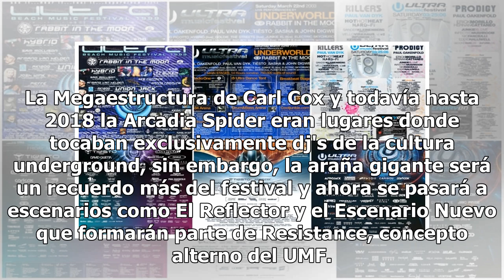Ultra Music Festival Miami: la evolución de los carteles desde su primer año y qué esperar de la ...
Ultra Music Festival Miami: la evolución de los carteles desde su primer año y qué esperar de la edición 2019